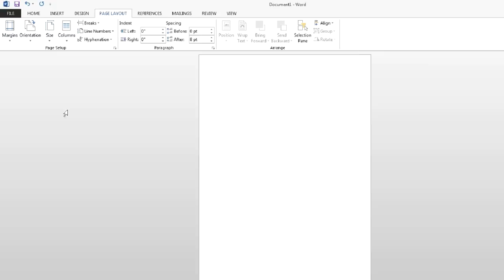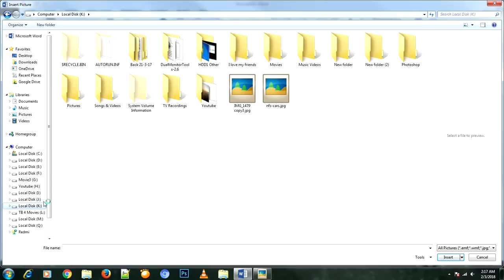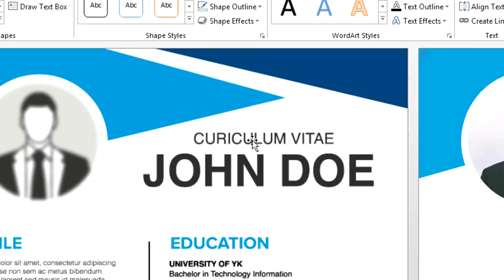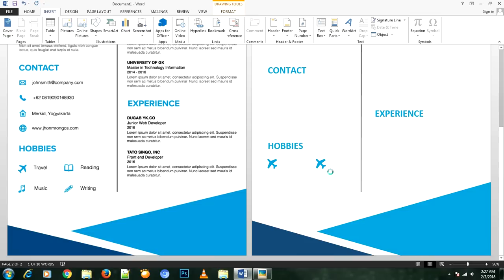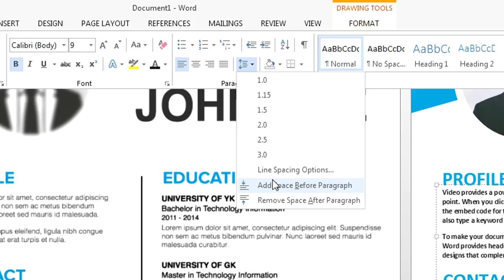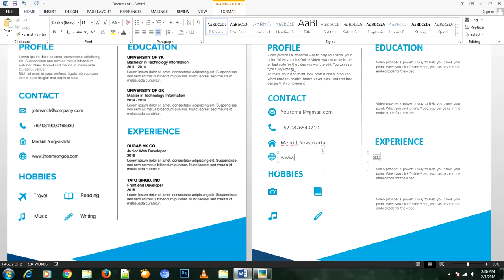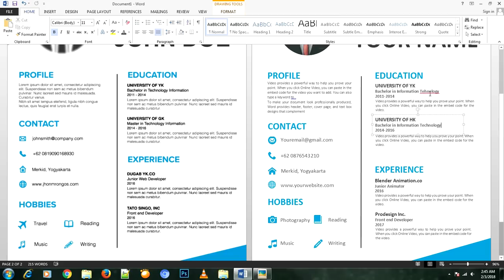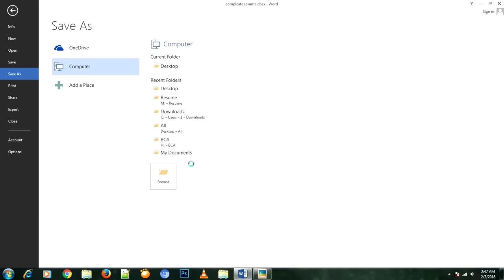Awesome Clean Resume Designing in Microsoft Word (Musical Version)| CV Designing Tutorial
Learn to create an awesome resume (CV) in Microsoft Word 2013 and newer versions (Also 2010). You can create this elegant simple cv by carefully following this video tutorial.

Even if you are a complete beginner in Microsoft word you will still find this tutorial easy to do. just downloaded the project files and start creating your CV.

The symbols I used in this CV is from a specific font called "ifoMoon" there are lots of other fonts with same symbols but if you want to use the same font go ahead and download it.

In this video, I am showing you how to recreate a CV in Microsoft word However the design I am using a reference belong to Freepik.com go check it out from link below.

Design Credit: Freepik.com
(Freepik.com have many more CV/Resume/Biodata and lots of other Designs. Go check it out)

Why my printer showing "Outside printable are warning" while printing?
And: Printer doesn't support marginless printing you may ignore the warning or try saving the Resume as PDF. Then print the PDF.

Why is my cv getting printed with white borders)?
And: Your printer doesn't support borderless printing. Try using a commercial printer.

Is Cv Resume and Biodata same?
Ans: in India CV is known as Biodata but Biodata is different from CV however CV and resumes are identical. Don't worry you can use any. most peoples do.)

Why Print is not fitting in the page?
And: select A4 size paper from print settings and also use A4 size paper to print

Why it printing in black and white?
Ans: Make sure you selected color print from printer settings

Where can I get the music's used in this video?
And:
Musics Used

0:00-3:05
Track: Rolipso - Jumble

3:05-6:50
Track: Adventures by A Himitsu

6:50-10:15
Track: Rolipso - Jumble

10:15-13:15

13:15-16:45

16:45-19:59

How can i reach you?